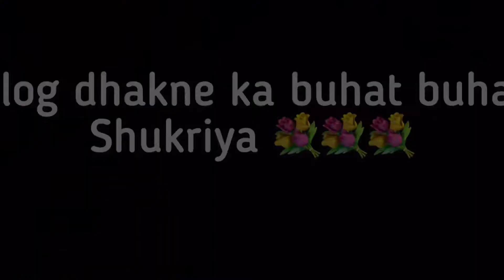Buy Pakistani Bed Sheets in Germany | Discount Code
BUY PAKISTANI PRODUCTS
BED SHEETS
GERMANY
DISCOUNT CODE